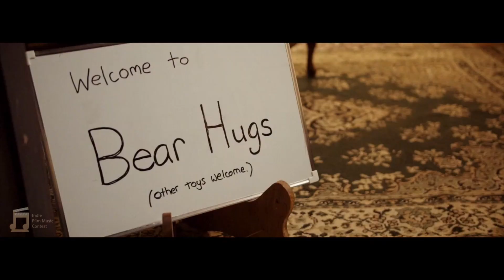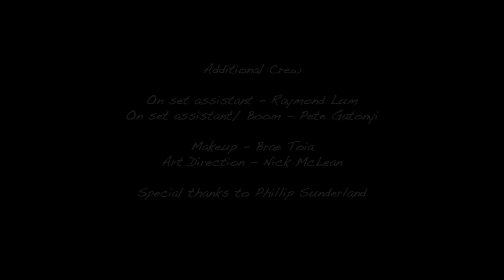INDIE FILM MUSIC CONTEST 2021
This is my personal take on the Indie music film contest. I,ve tried to compose a piece that becomes a part of the history and which has its own personality.

Esta es mi entrada para el concurso de música para películas Indie 2021. He intentado componer una pieza que forme parte de la historia y que tiene su propia personalidad.